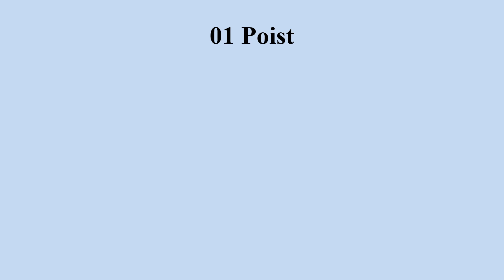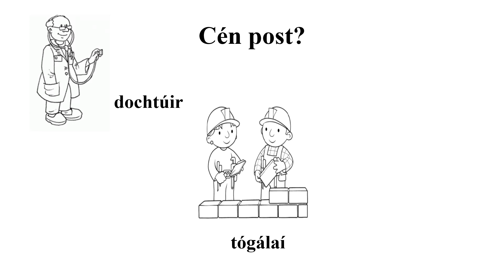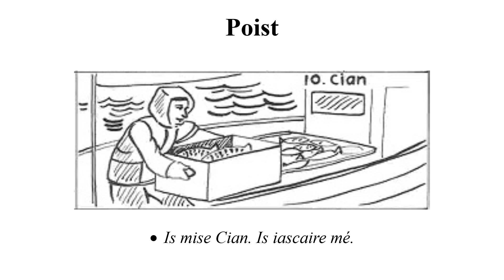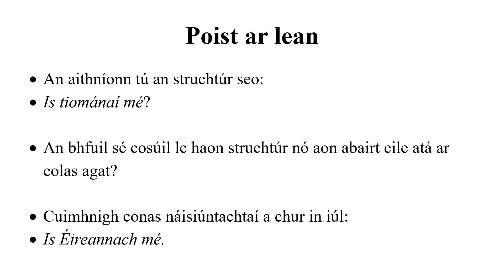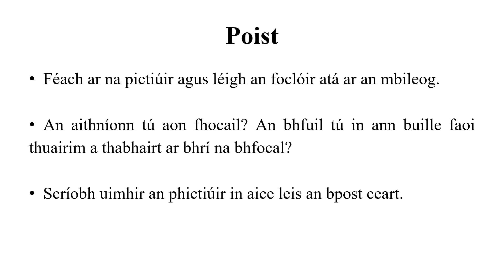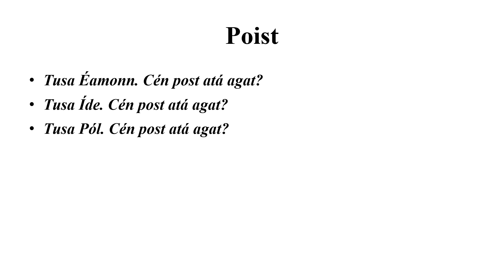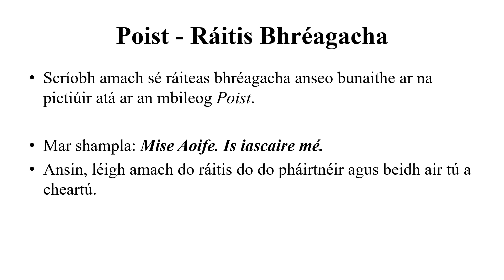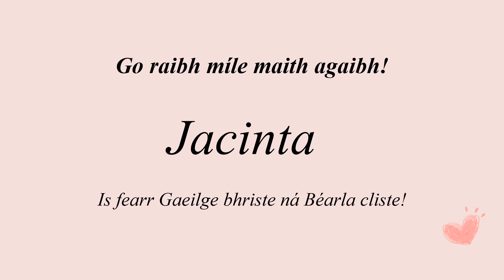01 Poist Labhairt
Level A1 Topic 8 Cúrsaí Oibre - Work Matters

Rannóg 01 Poist (Labhairt)
Section 01 Jobs (Speaking)